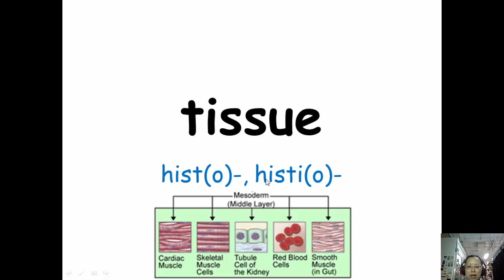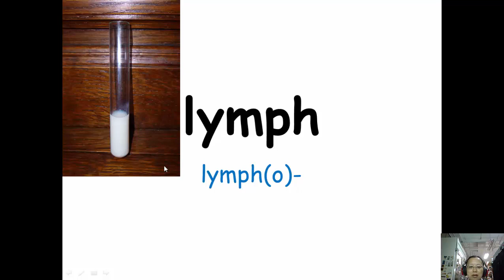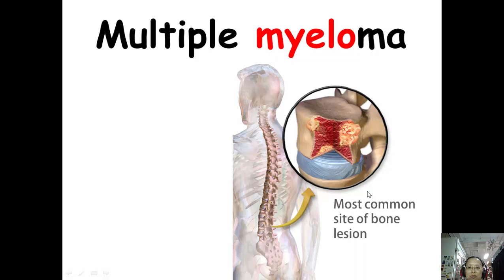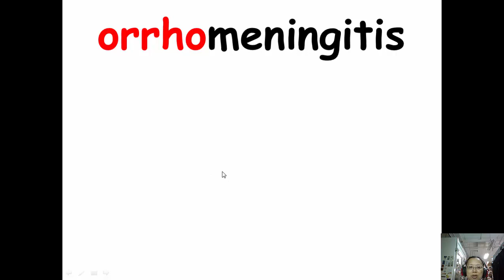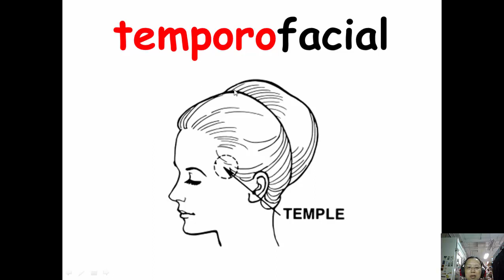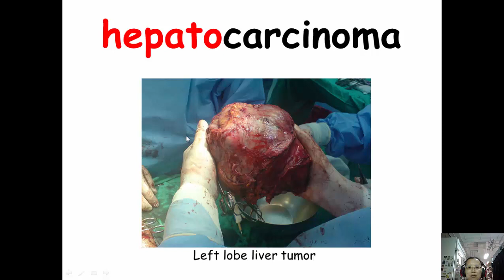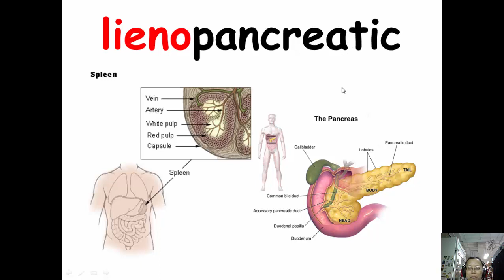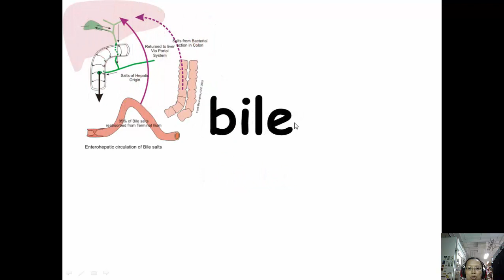Lesson 11-2：tissues and organs (3)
我們繼續有關循環系統以及其他器官的字首與字根。